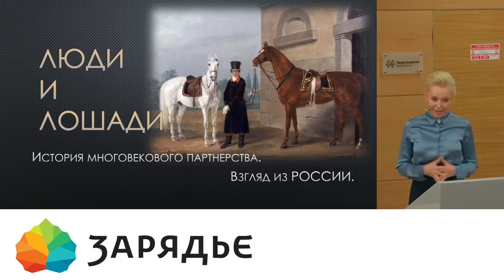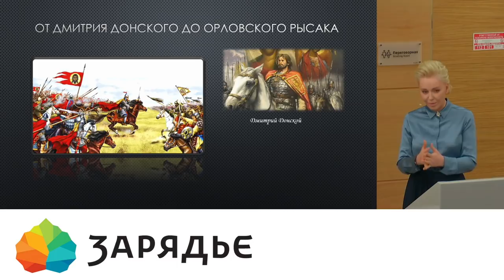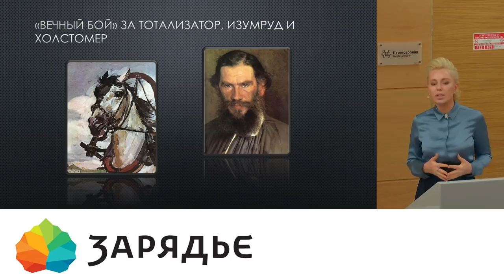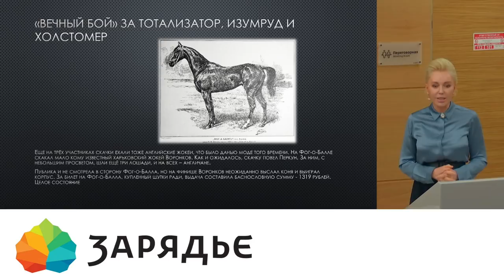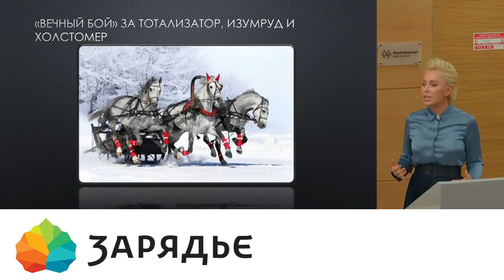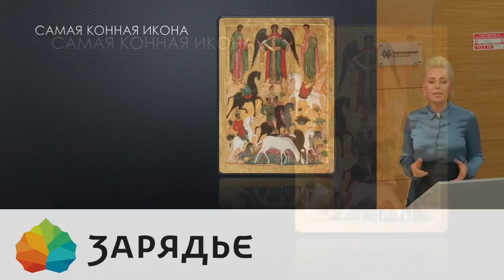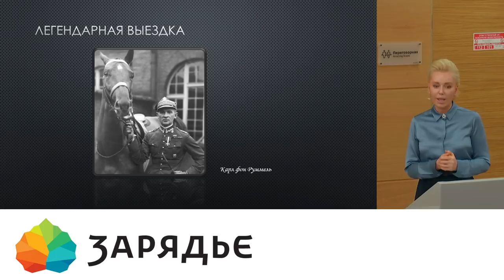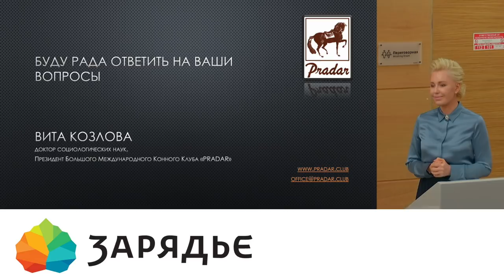ЛЮДИ и ЛОШАДИ История многовекового партнерства Взгляд из России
Как появилась русская тройка и лошади Клодта на Аничковом мосту?
Кем в действительности были Изумруд и Холстомер – герои рассказов великих русских писателей?
Кто из выдающихся персон мирового конного спорта стал прототипом Джеймса Бонда?

А также о первых Олимпийских играх и предмете вековых споров – тотализаторе на ипподромах – вы узнаете из лекции доктора социологических наук, президент Большого Международного Конного Клуба «Pradar» Виты Козловой.